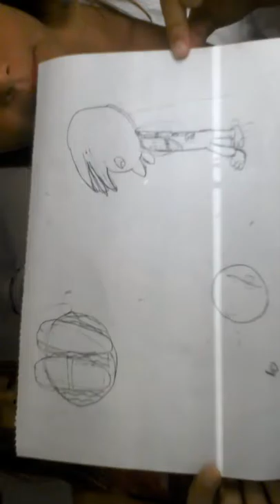First vlog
Loop